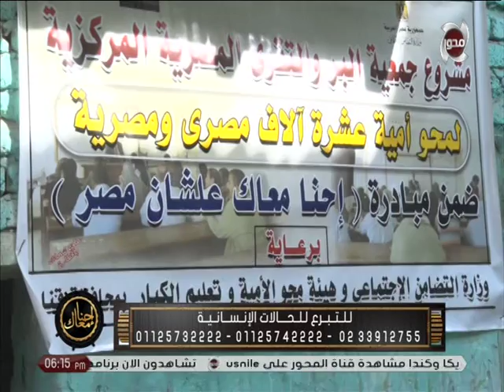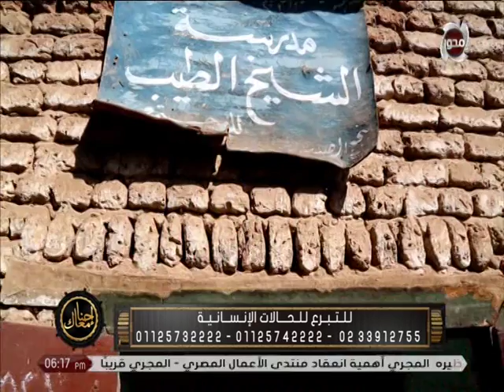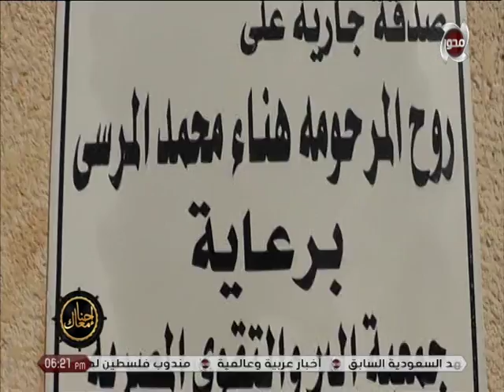احنا معاك مع الشيخ عماد عوض (4-2-2019)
قناة المحور
موقع قناة المحورالالكتروني الرسمي